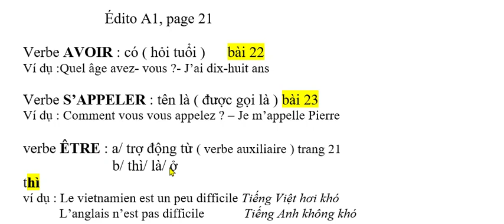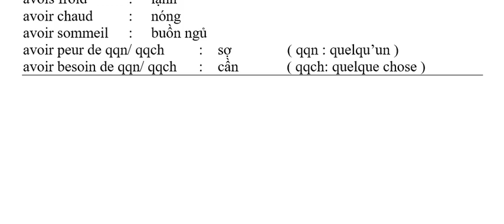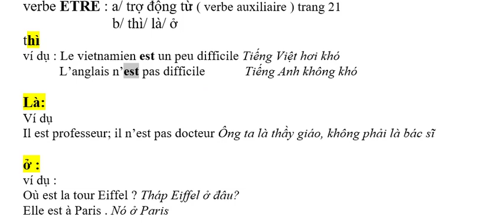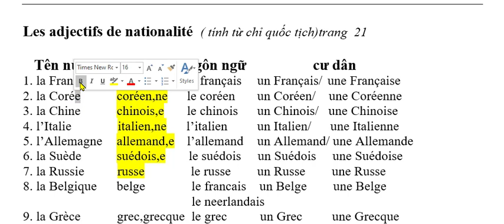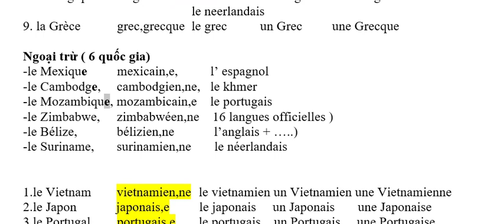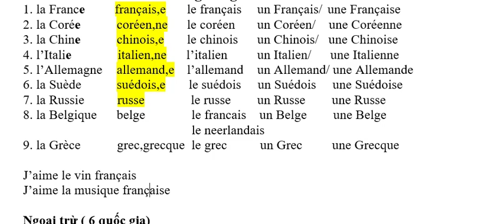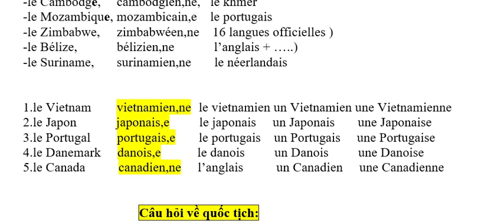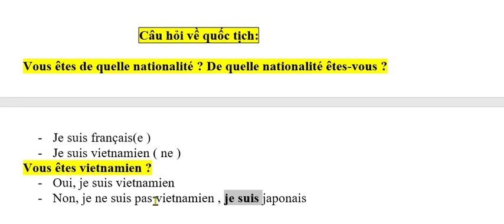Bài 24 - Học giáo trình Édito A1- Unité 1 - Phần 6 - động từ ÊTRE và tính từ quốc tịch, trang 21 )